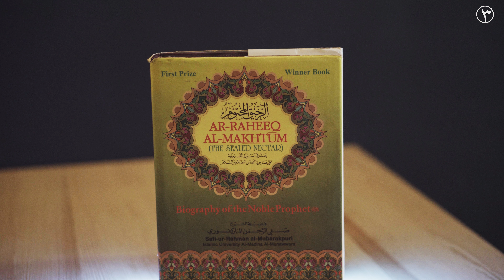Three - (Ep 1: Books on the Prophet PBUH)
New online series !

THREE presents interesting facts, recommendations and tips that are helpful in our understanding and practice of the religion.

First episode: Book recommendations to improve our understanding and love towards the Prophet PBUH.

Books mentioned:
1-Al-shifa by Qadi ‘Iyadh

2-Al-raheeq al-makhtum by Safiurrahman al-mubarakpuri

3-The prophetic grace: Quranic merits of the prophet Muhammad by Syaikh Ahmad ibn Ajiba

Studio is Alqudwah Academy’s online video platform. Access free and paid high quality videos at your convenience.

For more info about Alqudwah Academy, you can visit us

If you wish to support our online content (monthly pledges), you can do so
Any amount is welcomed. JazakAllah Khair for your contributions.